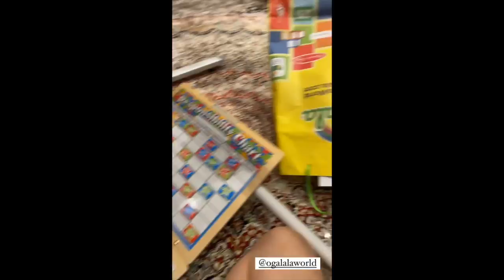BABY ELIAS IS BACK LOOKS MORE GWAPO TODAY